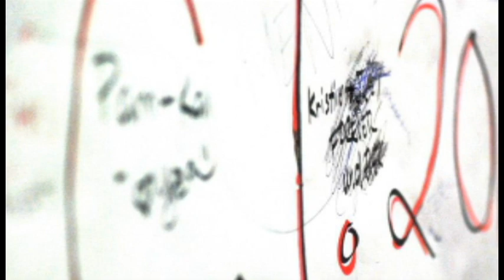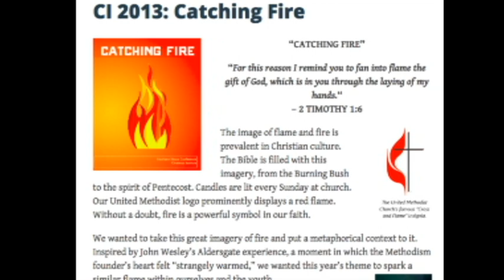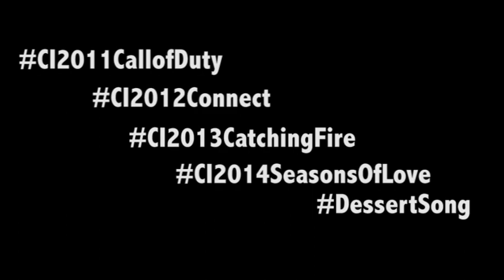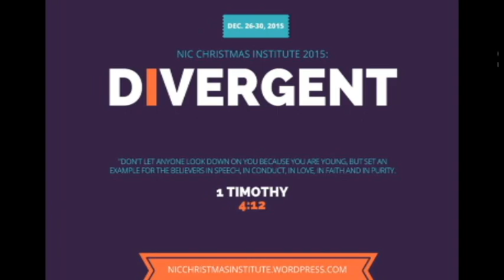CI 2015 - Throwback